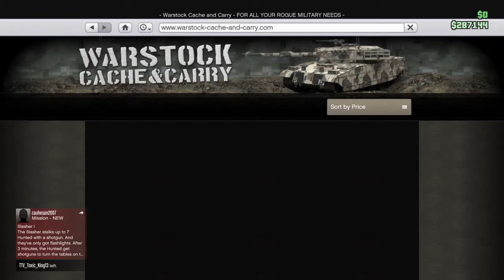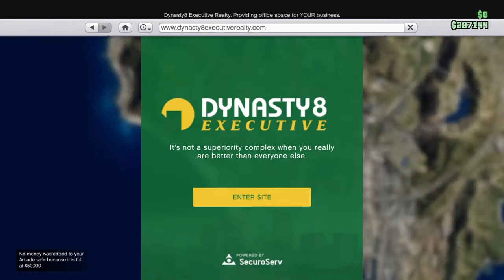Top 5 cars and places you dont want to buy in (Gta5 online)